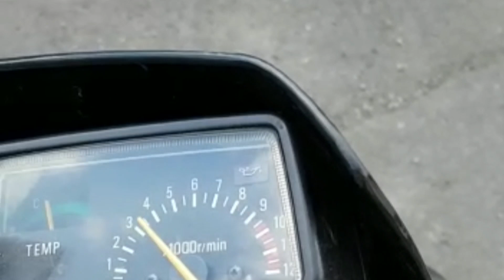Old Moped vs Roller / Sound Check - Teil 1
Sound Check von Oldschool Mopeds und Roller ... Teil.1

Wenn ihr auch coole Sound aufnehmen habt. 👍

Ihr meint sollten einige hören, lass es mir zu kommen.🤔

Wenn ich einige Habe , mach ich kleines  Video mit eure Sound karren daraus, ... 🤪🤣 werde mit eure Initialen versehen.

Gruß 50erStreet

Wer Gerne und Freiwillig uns unterstützen möchte.